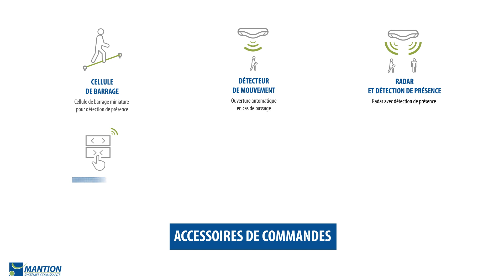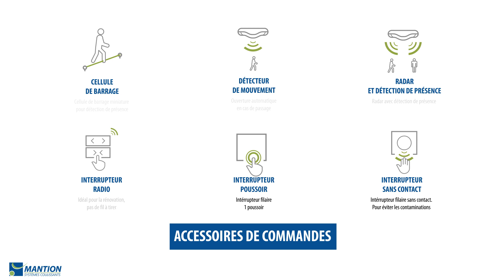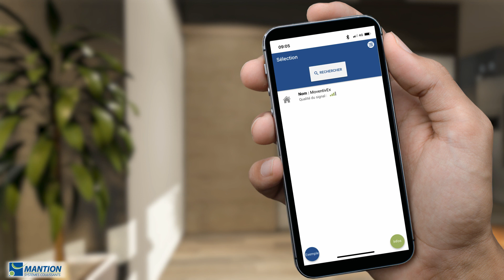MOVENTIV® - TUTORIEL FR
Dans ce tutoriel vidéo, découvrez notre gamme MOVENTIV®, une motorisation de portes coulissantes connectée. Ce tuto vous montrera à quel point il est facile de l’installer et vous y retrouverez les détails et les avantages d’utilisation de l’application smartphone.